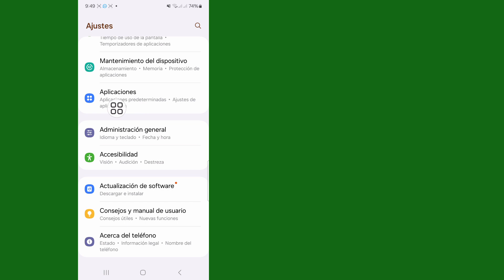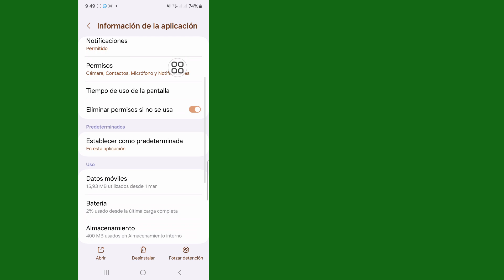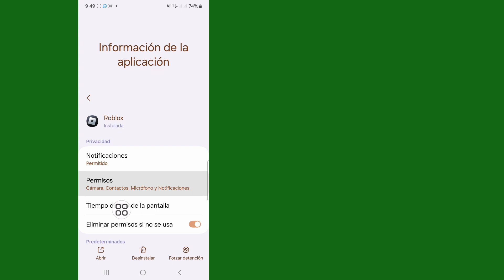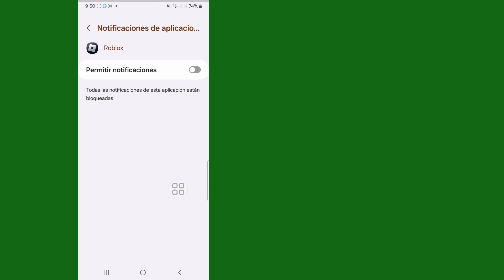Te esta dando el error 268 en roblox? es por esta razon (Solucion)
Hoy les mostraré cómo reparar el código de error 268 de Roblox explicado |  Roblox explicando los códigos de error.  Mire este video para aprender cómo reparar el código de error 268 de Roblox explicado |  Roblox explicando los códigos de error.

 Aprenda a reparar el código de error 268 de Roblox explicado |  Roblox explicando los códigos de error.